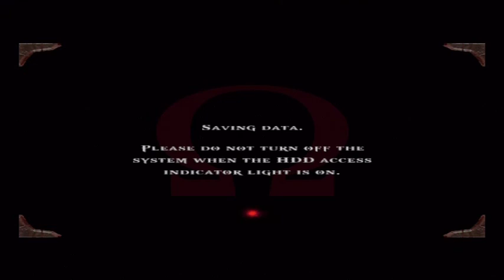God of War: Walkthrough (Part 31)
Enjoy my Lets play for God of War 1...Hope you guys enjoy more videos like this to come.

Genre: Action
Publisher: Sony Computer Entertainment
Developer: SCE Studios Santa Monica

God Of War Ascension Walkthrough Part 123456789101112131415 etc PC XBOX 360 PS3 "Video Game" Gameplay Campaign Singelplayer Guide Help Playthrough no commentary MKIceAndFire "Playthrough Part" "Xbox 360 (Video Game Platform)" SCE Studios Santa Monica Sony Computer Entertainment Stealth Mystery RPG